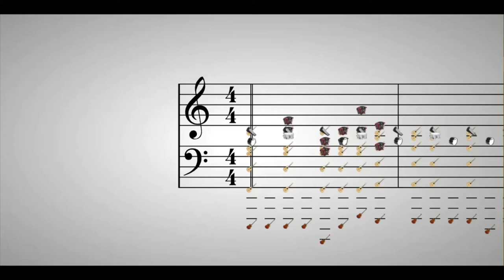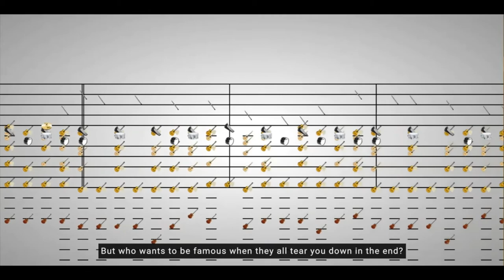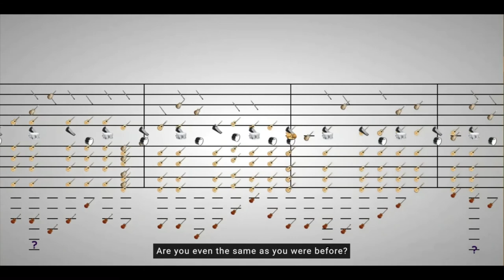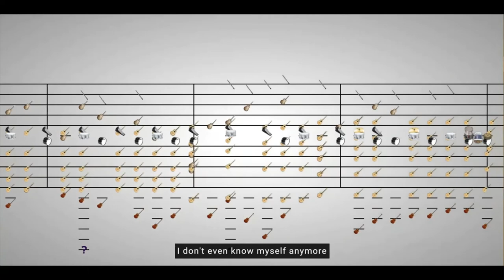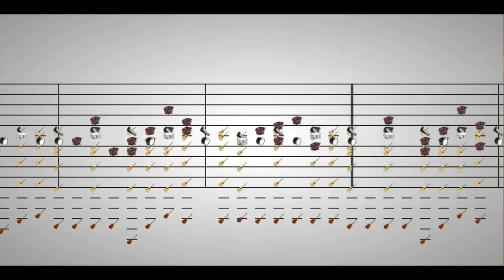silicon angels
a song about feeling disconnected